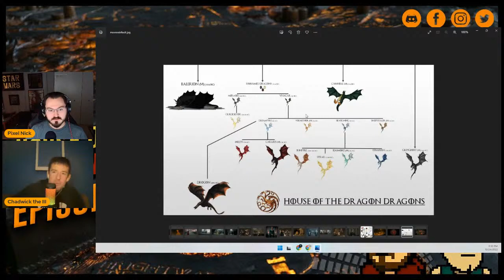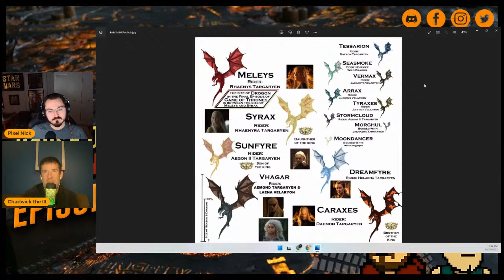House of the Dragon: S1 Ep. 10 FINALE - The Black Queen (Breakdown & Reaction)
Welcome to Show Boys, a podcast that delves into the world of film and tv. Hosts Nick and Chad take flight to Westeros in a song of fire and blood as they recap and react to the highly anticipated Game of Thrones prequel series by HBO, The House of the Dragon! So, what's The Black Queen?